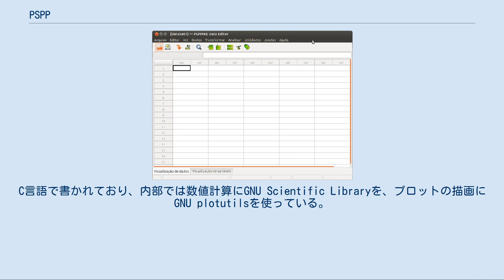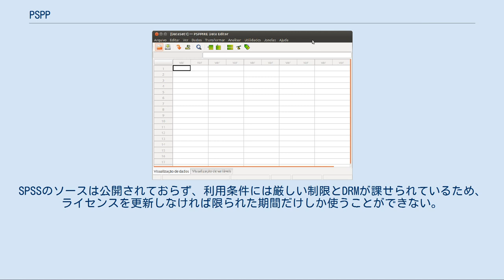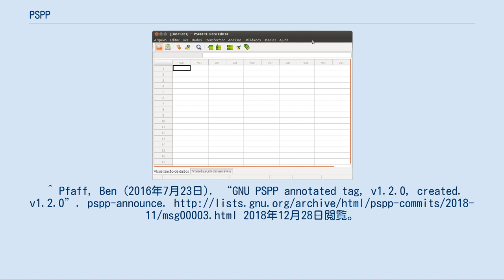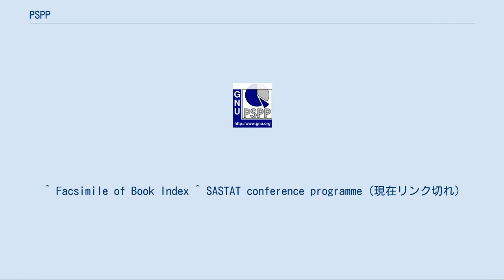PSPP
PSPPは統計解析のためのフリーソフトウェアである。
GUIとコマンドライン操作の両方で利用することができる。
C言語で書かれており、内部では数値計算にGNU Scientific Libraryを、プロットの描画にGNU plotutilsを使っている。
 PSPP は、商用の統計解析ソフトウェアのSPSSと同等の機能を実装することを目的として開発が進められている。
 PSPPは Excel、Gnumeric、Postgresデータベース、OpenDocument Spreadsheet、CSV、プレーンテキストの各形式のファイルを読み込むことができ、出力はSPSSの 'portable' および 'system' 形式とプレーンテキストで行うことができる。
統計解析の機能としては、T検定、ANOVA、線形回帰などが行える。
またデータ変換や並べ替えなどの操作も行える。
 PSPPの開発プロジェクト（かつては "Fiasco" と呼ばれていた）は、SPSSのフリーなオープンソースの互換ソフトウェアを作り上げることを目的としている。
SPSSのソースは公開されておらず、利用条件には厳しい制限とDRMが課せられているため、ライセンスを更新しなければ限られた期間だけしか使うことができない。
それはおかしい、納得できない、とPSPPの開発者は考え、ライセンスの期限切れ以外はSPSSと同じ機能を持つソフトウェアを開発し、万人が共有、改良できるものにしたいと考えた。
Ubuntu GNU/Linuxで起動するPSPP 0.7.9 出典 "SPSS For Dummies" という書籍（For Dummies シリーズとして発行、英語）の "Ten Useful Things You Can Find on the Internet" という章でPSPPが紹介されている。
2006年には南アフリカ共和国統計協会主催の会議で、PSPPでどうやってSPSSを置き換えていくかを議論するセッションが設けられた。
^ Pfaff, Ben (2016年7月23日). “GNU PSPP annotated tag, v1.2.0, created. v1.2.0”. pspp-announce. 2018年12月28日閲覧。
 ^ Facsimile of Book Index ^ SASTAT conference programme（現在リンク切れ）